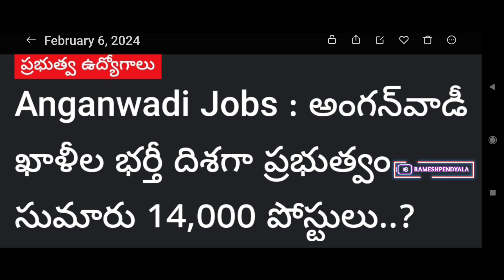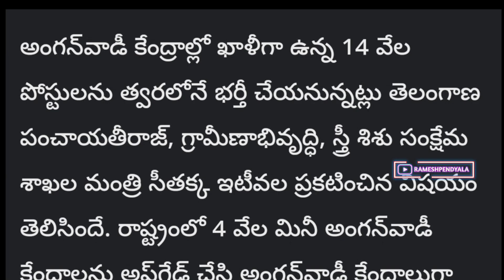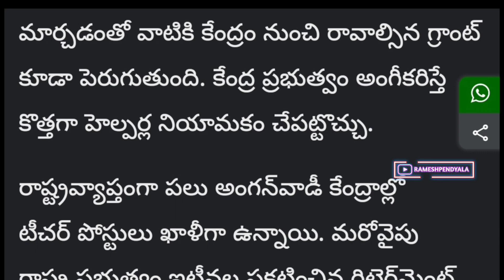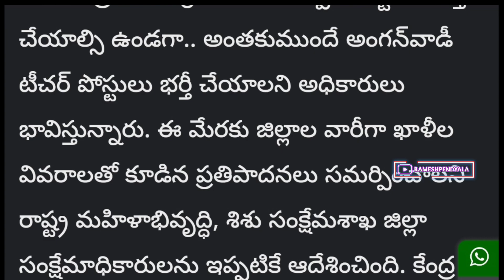TS Anganwadi Jobs 2024 | Ts Anganvadi jobs Notification 2024 | ts anganwadi jobs latest update